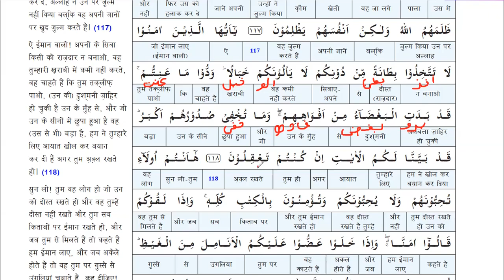Surah Aal-e-Imran | Ayat 112 to 118| Para 4 | Word Analysis